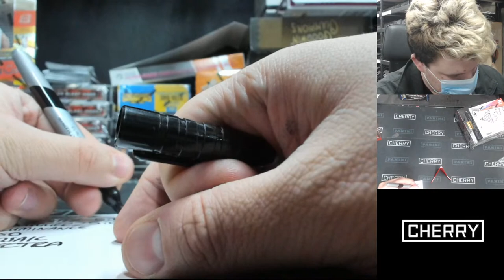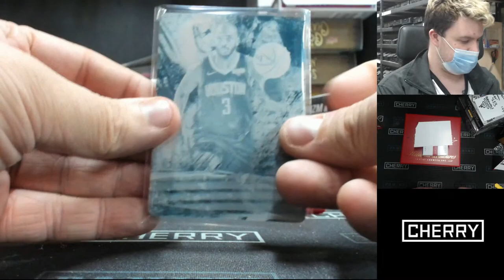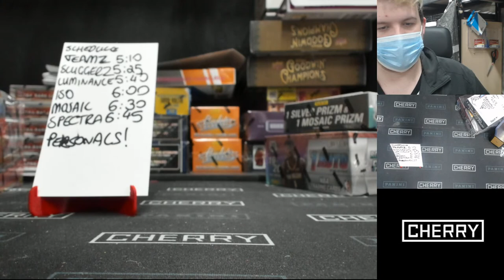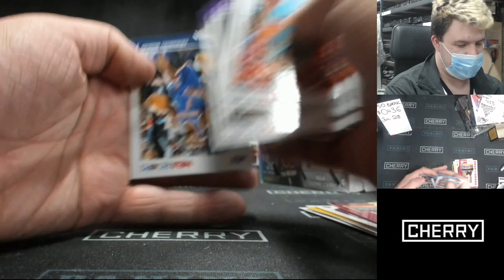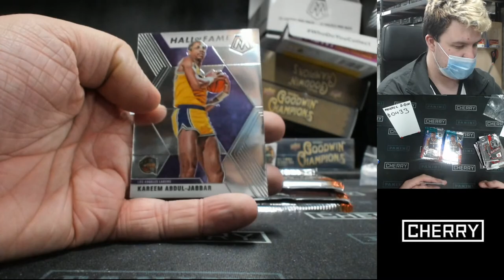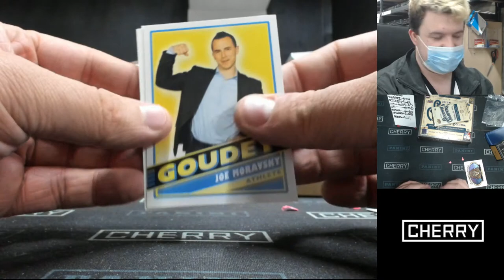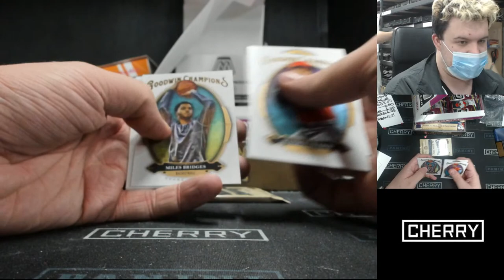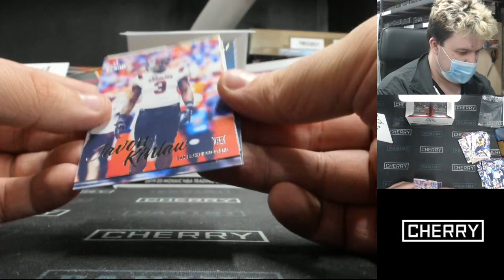CHERRY LIVE! ISO. MOSAIC. SPECTRA ++ (JUL 28 NIGHT)